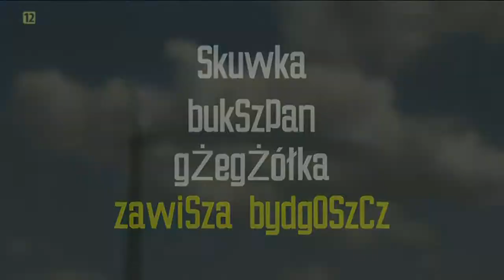Liga+ 16 08 2014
"No co? Możemy używać dwóch znaków. Mamy do wyboru."
Paweł Strąk